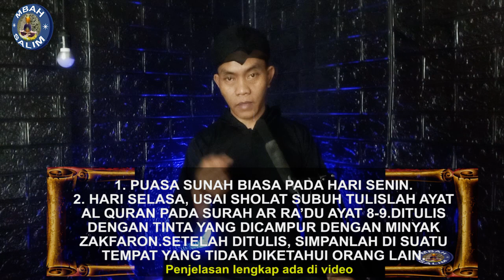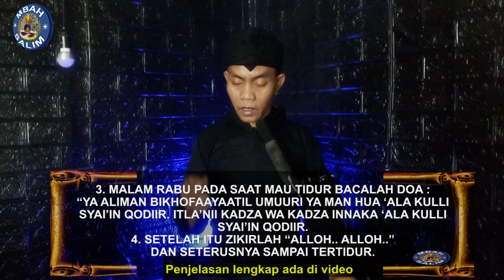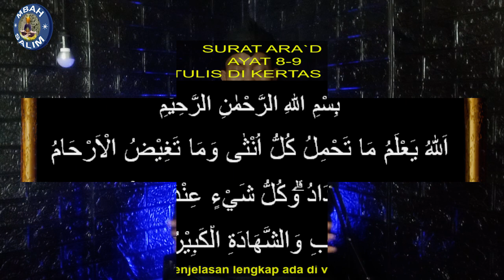CARA MENGETAHUI PENCURI DAN MELACAK BARANG HILANG | TERAWANGAN MBAH SALIM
Bagaimanakah cara mengetahui dan menemukan seseorang pencuri yang telah mencuri barang kita,serta kita dapat melacak barang yang hilang,sehingga dapat ditemukan,insya allah dengan sarana ilmu terawangan dari mbah salim ini,semoga dapat membantu saudara yang kehilangan barang ataupun pencurian/ada tindak kejahatan sehingga pelakunya dapat di lacak.
SILAHKAN BAGI YANG SODAKOH AGAR ILMUNYA BEROKAH 🤝